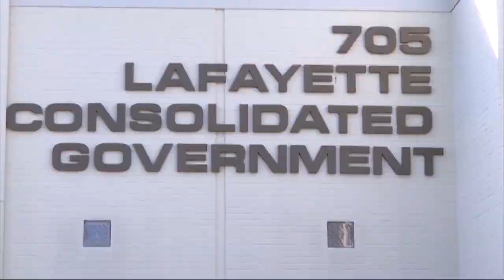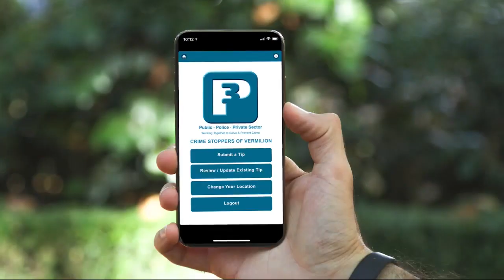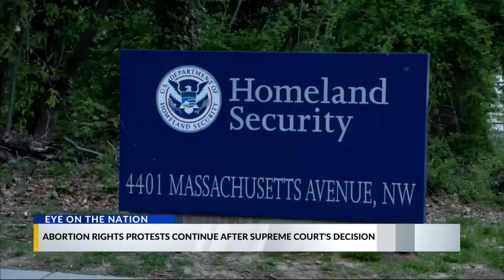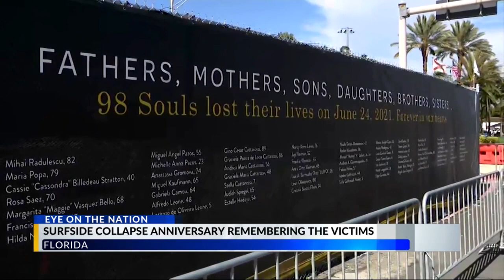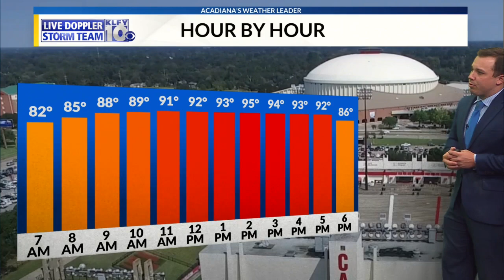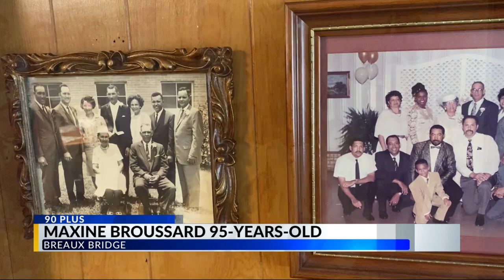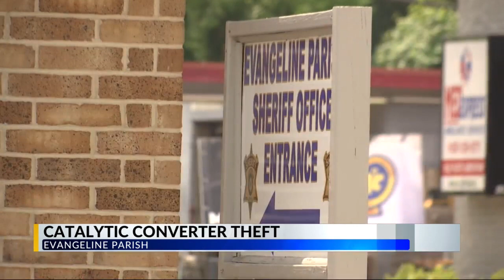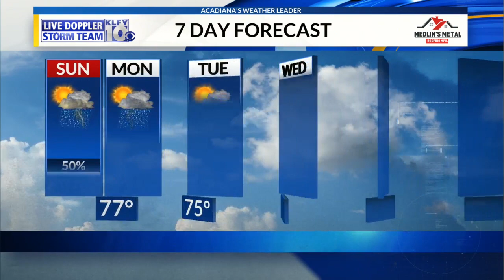Sunday Morning Passe Partout